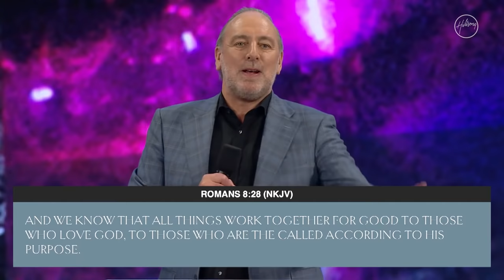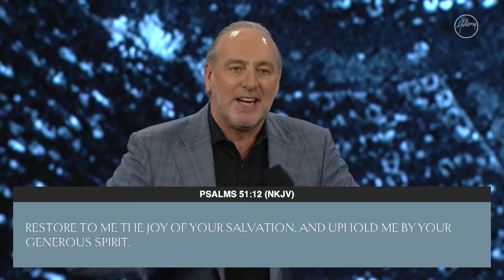He Restores My Soul | Brian Houston | Hillsong Church Online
A new message from Pastor Brian Houston, recorded live from the Hills Convention Centre in Sydney, Australia.

Message moments:
0:00 - He Restores My Soul
3:40 - A New Normal
6:01 - Restoration has to do with God’s Purpose
8:29 - An Unstoppable Purpose
10:27 - God’s Redemptive Plan
12:44 - God has been a Restorer from the Beginning
16:37 - Restoration is what God does
17:52 - Restoration of your Spirit
21:26 - Give me Back my First Love
23:57 - Restoration of your Soul
26:28 - Joy and Generosity
29:22 - A Restoration of Vision